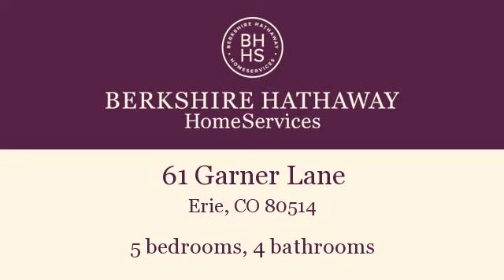Property for sale - 61 Garner Lane, Erie, CO 80514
Bedrooms: 5
Bathrooms: 4 bathrooms
Square Feet: 0
Price: